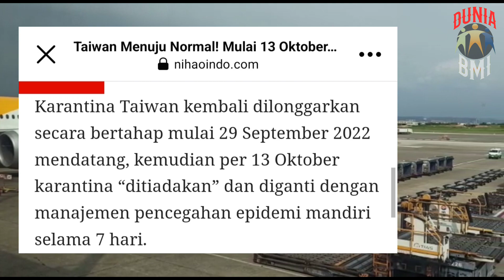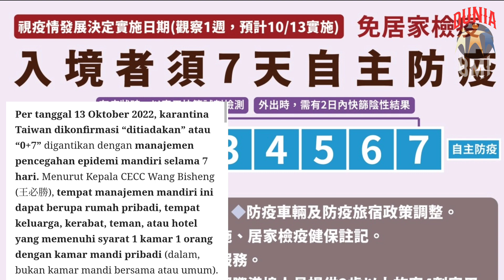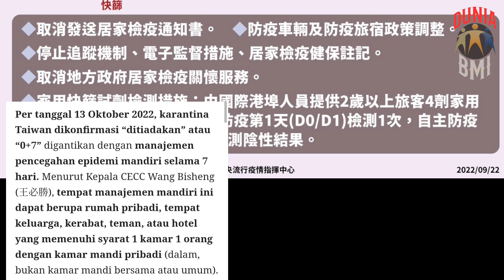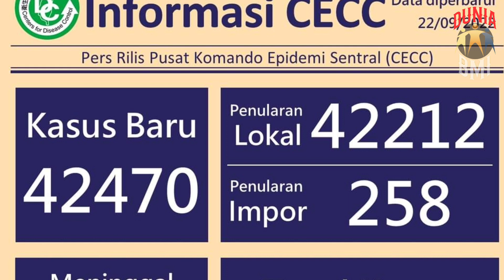TAIWAN AKAN MENUJU NORMAL,BERENCANA KARANTINA BAGI PENDATANG AKAN SEGERA DI TIADAKAN.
sumber: Nihaoindonesia